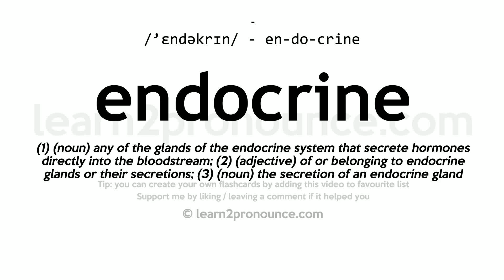Pronunciation of Endocrine | Definition of Endocrine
Endocrine pronunciation | How to pronounce Endocrine in English?
/`endəkrɪn/
Meaning of Endocrine | What is Endocrine?
(1) (noun) any of the glands of the endocrine system that secrete hormones directly into the bloodstream; (2) (adjective) of or belonging to endocrine glands or their secretions; (3) (noun) the secretion of an endocrine gland that is transmitted by the blood to the tissue on which it has a specific effect;
What is Endocrine | Endocrine meaning and definition?